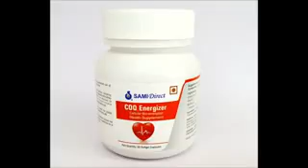Nitesh Bhagat from burhanpur m.p 9827013310